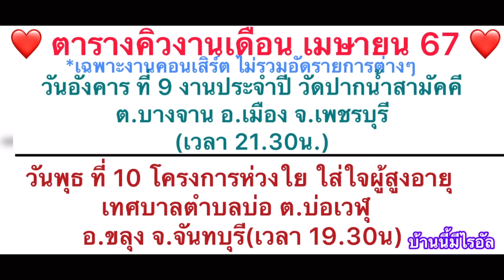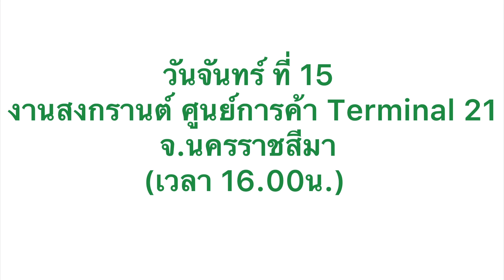แม่ๆส่งลูกไรอัลกลับเสร็จงานวัดประชาสามัคคี อ.ไพศาลี จ.นครสวรรค์ไรอัล